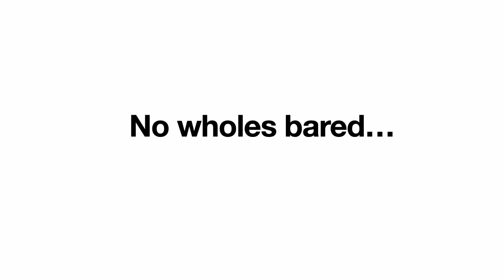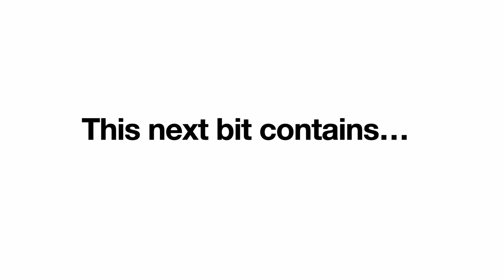Sandra and Ducks - Video 1 - The November 2021 Video's - Little Big 'Ole' Me with Sandra Glover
Sandra engages with Ducks and includes what we consider to be the brother protecting the sister against old mate but it kinda didn't work...

This is the first of the November 2021 Little Big 'Ole' Me videos we are posting while Season 3 is in production...

Little Big 'Ole' Me is an Internet TV Program hosted by Sandra Glover with inspiring stories, interviews and adventures.

0:00 Series 3 Coming Soon...
0:27 The Duck Adventure
0:46 You hav'nt eaten it all...
1:12 I'm centering
2:01 Ducks eat
2:46
3:00
3:53 Warning Violent Duck Behaviour...
4:04 Ducks behaving.
6:03 Credits